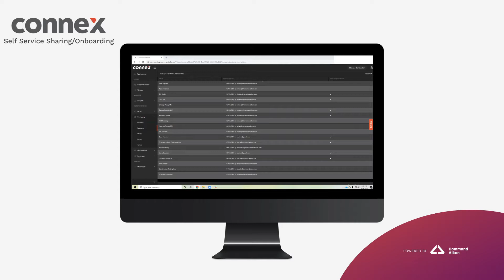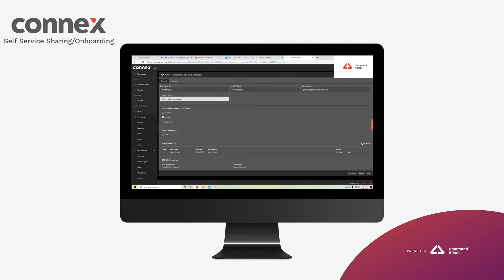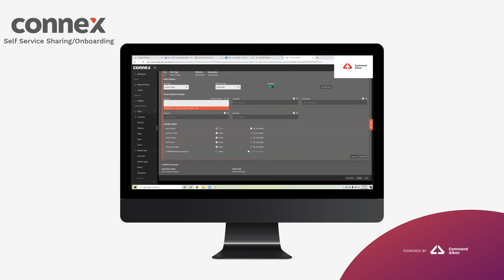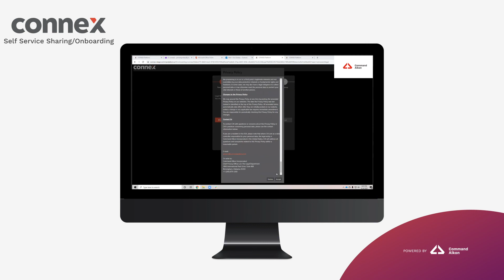CONNEX Feature Highlight | Self Service Sharing/Onboarding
The more users added to the CONNEX Platform, the more valuable it is for you!

Eric Godsey, Product Owner of CONNEX, shows how to self service and invite a company or partner that's not on CONNEX yet.

It's easy! Once you've set up and invited a new partner, go ahead and establish your ticket sharing rules so that material delivery tickets will be ready and waiting for your partner as soon as they have accepted their invitation.